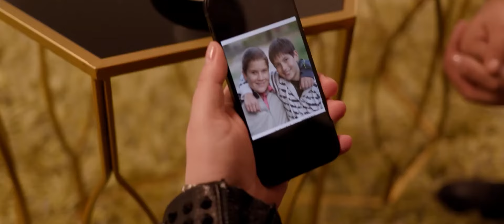Narcis - Tot eu te voi iubi